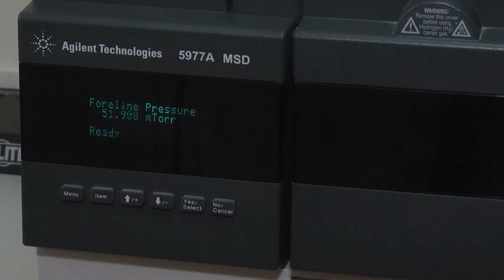2023-01-19 г. Брест. Оперативное совещание у начальника управления ГКСЭ . Новости на Буг-ТВ.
Оперативное совещание у начальника управления ГКСЭ по Брестской области.
Январь - это не только первый месяц нового года, но и время подведения итогов года прошедшего. Именно с этой целью было проведено оперативное совещание у начальника управления государственного комитета судебных экспертиз по Брестской области. А самым торжественным и приятным моментом мероприятия стало награждение лучших сотрудников.